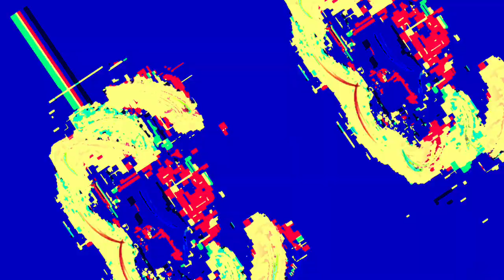[EPILEPSY WARNING] Movie 23 05 16 11h45m48s